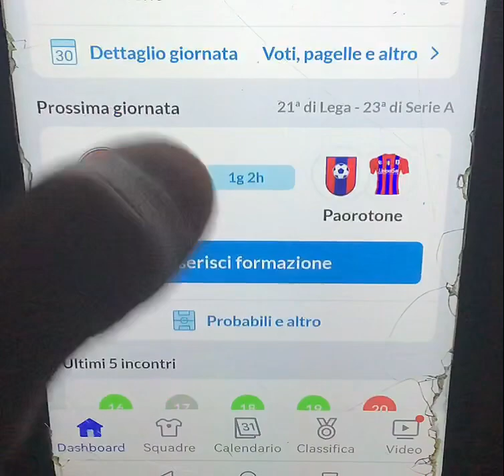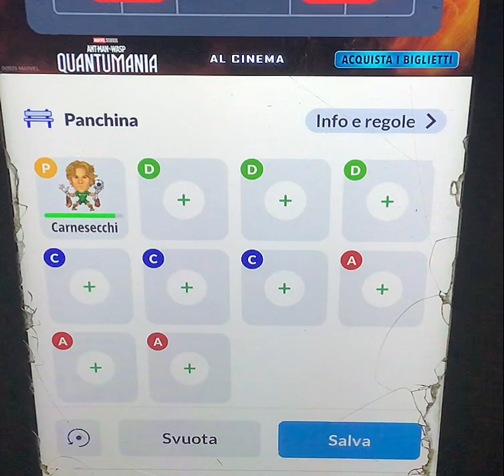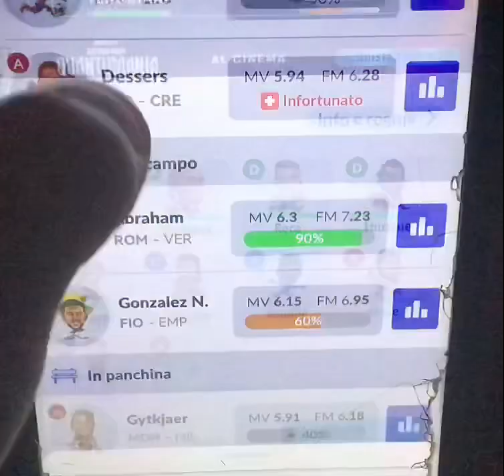UNA GIORNATA TUTTA DA VIVERE!! ~ PRIMO FANTACALCIO #41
In questo video andiamo a mettere la formazione in vista della prossima giornata del primo fantacalcio